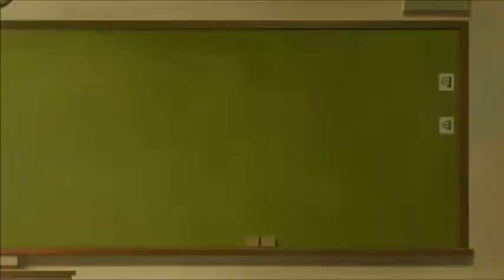Twin Star Exorcists (双星の陰陽師) Episodes 4 & 5 Reaction & Review